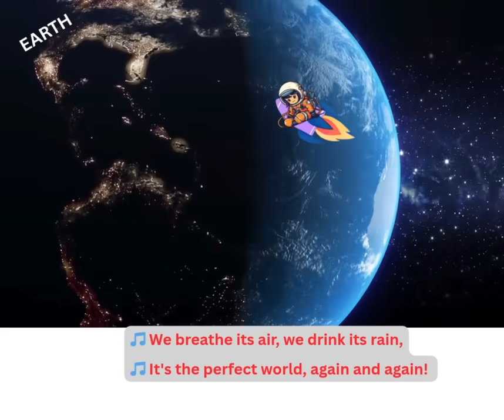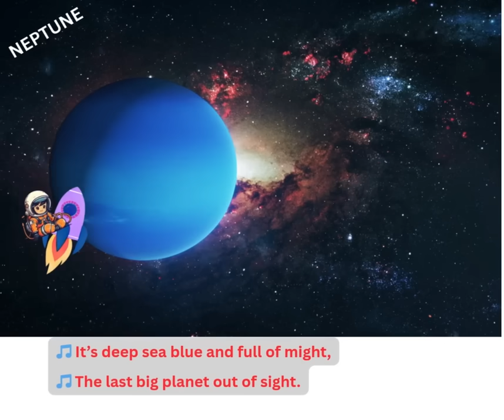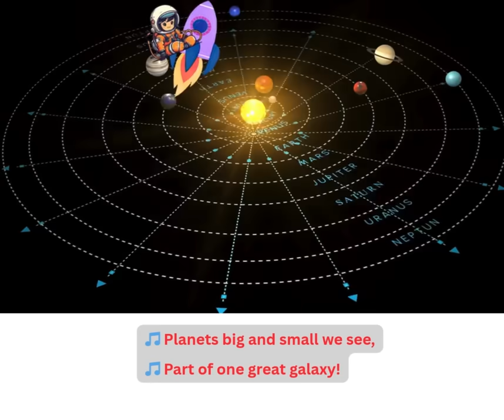Best Learning Video for Toddlers | The Planets of our universe - Let's learn!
Ever wondered if we'll ever visit Mars? Join us as we explore all the planets of the Universe and learn about our Solar System in this educational video. Learn about the 8 Planets of the Universe. Is Pluto a Dwarf planet? All the Planets song with upbeat music for kids to dance to.

Vietnamese
Tất cả các hành tinh trong hệ Mặt trời! Tìm hiểu về Hệ Mặt trời của chúng ta bằng tiếng Anh! Bài hát về hành tinh! Bài hát về 8 hành tinh trong hệ Mặt trời! Tám hành tinh! Hệ Mặt trời! Khám phá Hệ Mặt trời của chúng ta! Các hành tinh và Không gian dành cho Trẻ em! Bài hát về Không gian! Video cảm giác cho trẻ sơ sinh về các hành tinh! Chương trình không gian dành cho trẻ em! Hệ sinh thái dành cho trẻ em! Video cảm giác không gian! Đọc to hệ Mặt trời! Đọc to không gian!

Filipino
Lahat ng mga planeta ng Solar system! Alamin ang tungkol sa ating Solar System sa ingles! Ang Kanta ng Planeta! 8 Mga Planeta ng Solar System Kanta! Ang walong planeta! Sistemang solar! Paggalugad sa Ating Solar System! Mga Planeta at Space para sa mga Bata! Kanta ng Kalawakan! Baby sensory video planeta! Mga palabas sa kalawakan para sa mga bata! Ecosystem para sa mga bata! Space sensory video! Solar system basahin nang malakas! Space basahin nang malakas!

Bengali
সৌরজগতের সকল গ্রহ! আমাদের সৌরজগৎ সম্পর্কে ইংরেজিতে জানুন! দ্য প্ল্যানেট গান! সৌরজগৎ এর ৮টি গ্রহের গান! আটটি গ্রহ! সৌরজগৎ! আমাদের সৌরজগৎ অন্বেষণ! শিশুদের জন্য গ্রহ এবং মহাকাশ! মহাকাশ গান! শিশুর সংবেদনশীল ভিডিও গ্রহ! শিশুদের জন্য মহাকাশ অনুষ্ঠান! শিশুদের জন্য বাস্তুতন্ত্র! মহাকাশ সংবেদনশীল ভিডিও! সৌরজগৎ জোরে জোরে পড়ুন! মহাকাশ জোরে পড়ুন!

Spanish
¡Todos los planetas del Sistema Solar! ¡Aprende sobre nuestro Sistema Solar en inglés! ¡La Canción de los Planetas! ¡Canción de los 8 Planetas del Sistema Solar! ¡Los ocho planetas! ¡Sistema Solar! ¡Explorando nuestro Sistema Solar! ¡Planetas y el Espacio para Niños! ¡Canción del Espacio! ¡Videos sensoriales de planetas para bebés! ¡Espectáculos espaciales para niños! ¡Ecosistemas para niños! ¡Videos sensoriales del espacio! ¡Lectura del Sistema Solar! ¡Lectura del Espacio!

Indonesian
Semua planet di tata surya! Pelajari tentang tata surya kita dalam bahasa Inggris! Lagu Planet! Lagu 8 Planet di Tata Surya! Delapan planet! Tata surya! Menjelajahi Tata Surya Kita! Planet dan Luar Angkasa untuk Anak-anak! Lagu Luar Angkasa! Video sensorik untuk bayi tentang planet! Pertunjukan luar angkasa untuk anak-anak! Ekosistem untuk anak-anak! Video sensorik luar angkasa! Tata surya dibacakan dengan suara keras! Bacakan dengan suara keras tentang luar angkasa!

Portugese (Brazil)
Todos os planetas do Sistema Solar! Aprenda sobre o nosso Sistema Solar em inglês! A Canção dos Planetas! A Canção dos 8 Planetas do Sistema Solar! Os oito planetas! Sistema Solar! Explorando o Nosso Sistema Solar! Planetas e Espaço para Crianças! Canção Espacial! Planetas em vídeo sensorial para bebês! Shows espaciais para crianças! Ecossistemas para crianças! Vídeos sensoriais espaciais! Leitura em voz alta sobre o Sistema Solar! Leitura em voz alta sobre o Espaço!

French
Toutes les planètes du système solaire ! Apprenez-en plus sur notre système solaire en anglais ! La chanson des planètes ! La chanson des 8 planètes du système solaire ! Les huit planètes ! Système solaire ! À la découverte de notre système solaire ! Planètes et espace pour les enfants ! Chanson de l'espace ! Vidéos sensorielles pour bébés sur les planètes ! Spectacles spatiaux pour enfants ! Écosystèmes pour enfants ! Vidéos sensorielles sur l'espace ! Lectures à voix haute sur le système solaire ! Lectures à voix haute sur l'espace !

Polish
Wszystkie planety Układu Słonecznego! Dowiedz się więcej o naszym Układzie Słonecznym po angielsku! Piosenka o planecie! Piosenka o 8 planetach Układu Słonecznego! Osiem planet! Układ Słoneczny! Odkrywamy nasz Układ Słoneczny! Planety i kosmos dla dzieci! Piosenka o kosmosie! Dziecięce sensoryczne filmy wideo planety! Pokazy kosmiczne dla dzieci! Ekosystemy dla dzieci! Kosmiczne filmy sensoryczne! Układ Słoneczny czytaj na głos! Kosmos czytaj na głos!

Sinhala
සෞරග්‍රහ මණ්ඩලයේ සියලුම ග්‍රහලෝක! අපේ සෞරග්‍රහ මණ්ඩලය ගැන ඉංග්‍රීසියෙන් ඉගෙන ගන්න! ග්‍රහලෝක ගීතය! සෞරග්‍රහ මණ්ඩලයේ ග්‍රහලෝක 8 ගීතය! ග්‍රහලෝක අට! සෞරග්‍රහ මණ්ඩලය! අපේ සෞරග්‍රහ මණ්ඩලය ගවේෂණය කිරීම! ග්‍රහලෝක සහ ළමයින් සඳහා අවකාශය! අභ්‍යවකාශ ගීතය! ළදරු සංවේදක වීඩියෝ ග්‍රහලෝක! ළමයින් සඳහා අභ්‍යවකාශ සංදර්ශන! ළමයින් සඳහා පරිසර පද්ධති! අභ්‍යවකාශ සංවේදක වීඩියෝ! සෞරග්‍රහ මණ්ඩලය ශබ්ද නඟා කියවන්න! අවකාශය ශබ්ද නඟා කියවන්න!